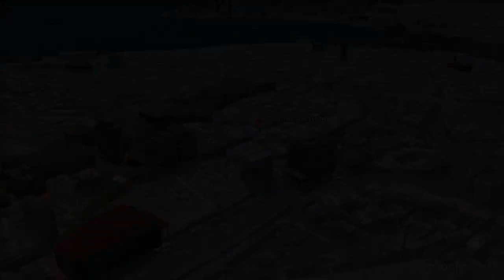The Peak Hotel 4⋆ Review 2019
The Peak Hotel 4⋆

Located in Istanbul’s Beyoglu (Pera) district, Peak Hotel offers free Wi-Fi and 2 restaurants in one of the most ancient districts of Istanbul. resorts The Peak Hotel. The Pera Museum is 650 feet away. travel The Peak Hotel. A 3-minute walk from the restaurants and bars in the trendy Asmalimescit district, The Peak Hotel is located 800 feet from the famous Galata Tower. luxury The Peak Hotel. The Peak Hotel offers modern guest rooms with air conditioning, a mini-bar and tea-and-coffee-making facilities. For extra comfort, all rooms include fluffy bathrobes. Each is uniquely decorated with quotes by famous philosophers. Guests can enjoy Mediterranean cuisine and various cocktails in The Junction Restaurant & Bar, which has a special balcony designed for summer. The 24-hour reception provides room service and concierge services. Laundry, dry cleaning and ironing services can also be offered on request at an extra fee. Istanbul Ataturk Airport is 13 mi from The Peak Hotel while Istanbul Airport is 30 mi away.
Beyoglu is a great choice for travelers interested in nightlife, clothes shopping and city trips.